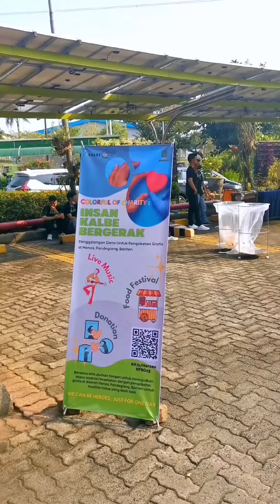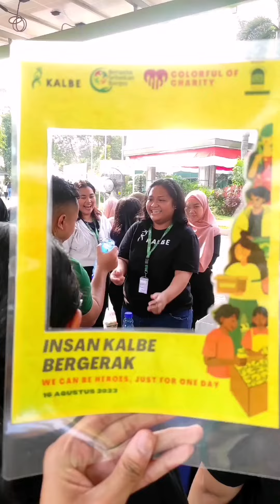INSAN KALBE BERGERAK 2023 - PT Kalbe Farma BO Cikarang